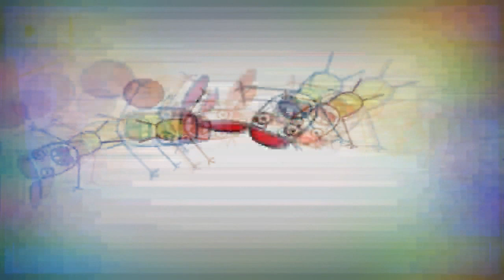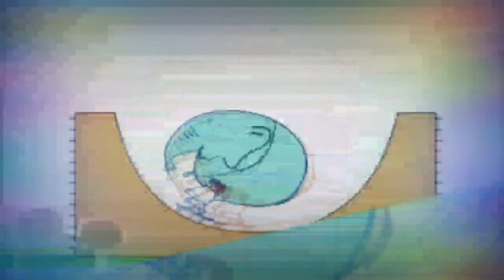13 лютого 2022 р.